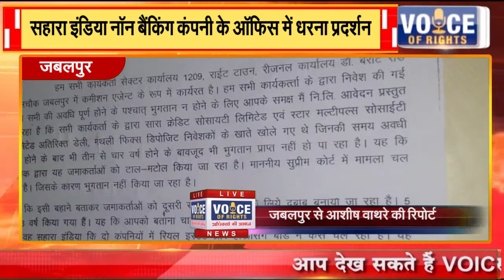जबलपुर || सहारा इंडिया नॉन बैंकिंग कंपनी के ऑफिस में धरना प्रदर्शन